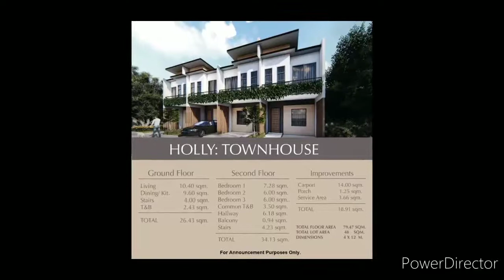Why Invest in Elkwood Homes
A sneak peak of our newest project development in the beautiful place of Tabunok, Cebu City. An inspiring subdivision you will truely inlove with. Come and live with us at..